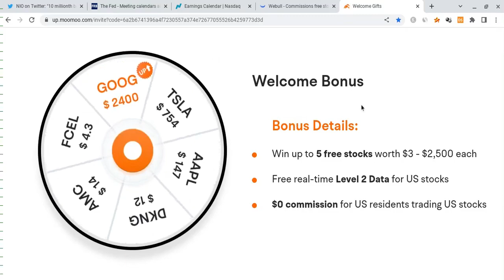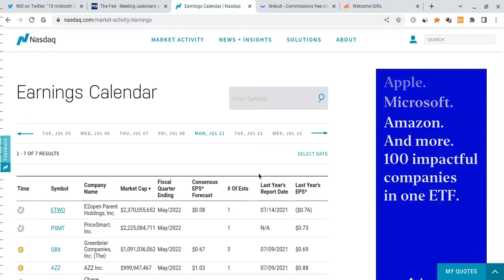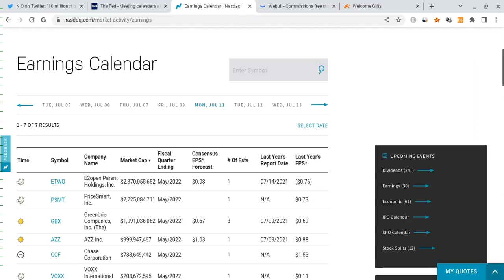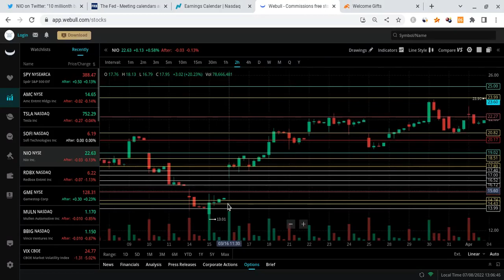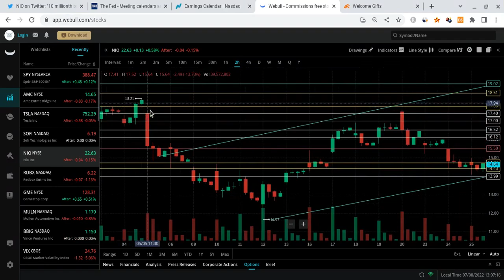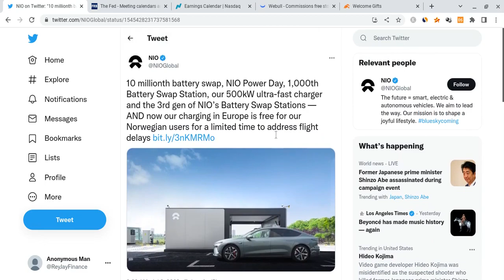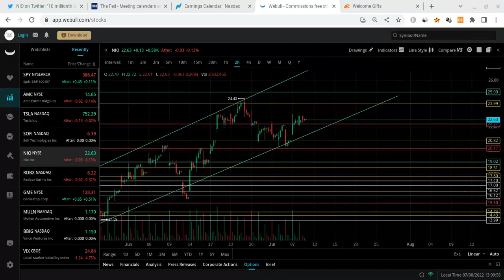🔥 NIO IMPORTANT WARNING!!! WILL NIO DROP OR EXPLODE??? 🚀